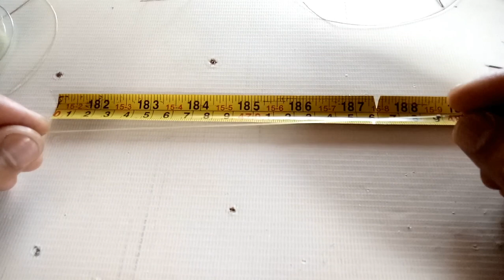CARA MEMBUAT RACIK TEKUKUR‼️PART 2